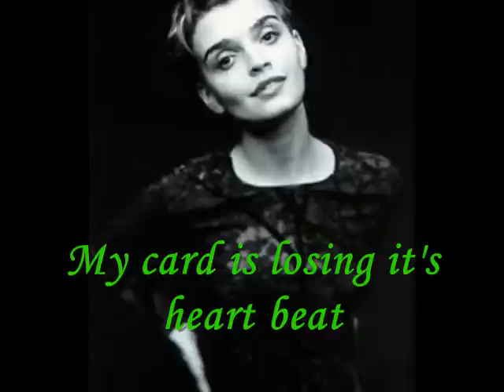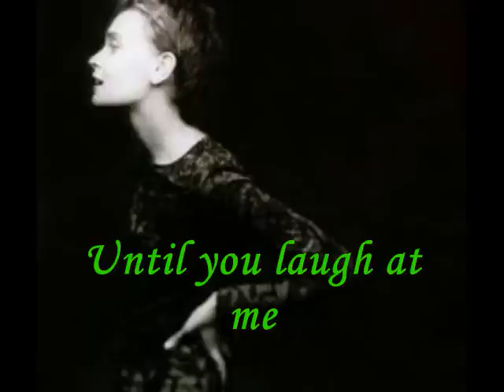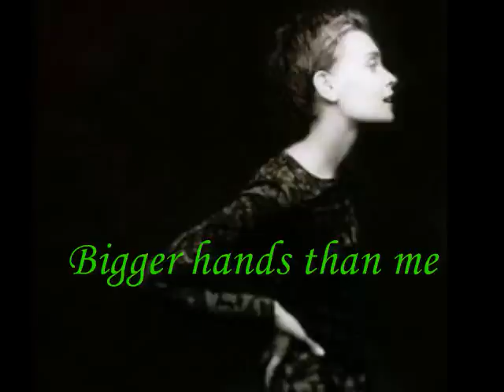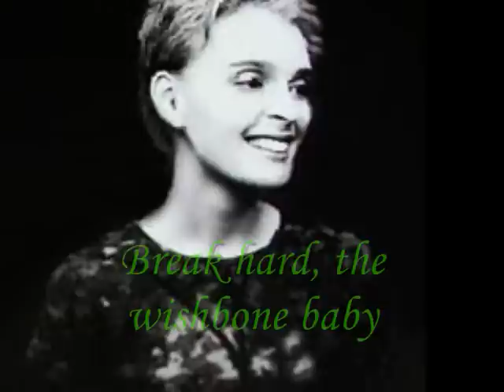Sarah Masen - Break Hard the Wishbone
Album - Sarah Masen (self title)
Song # 2
Heavenly Music from Sarah Masen